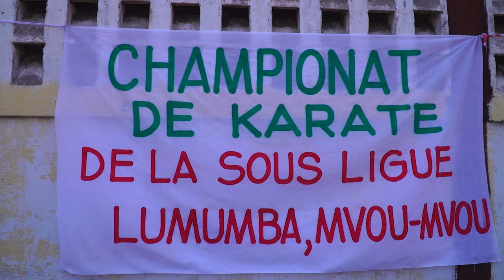Championnat de karaté de la sous-ligue Lumumba/Mvoumvou